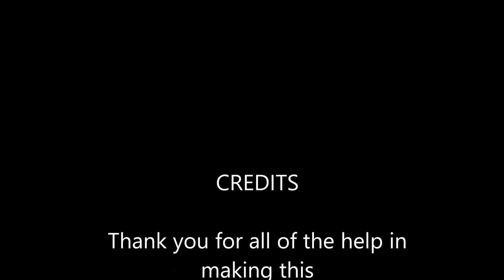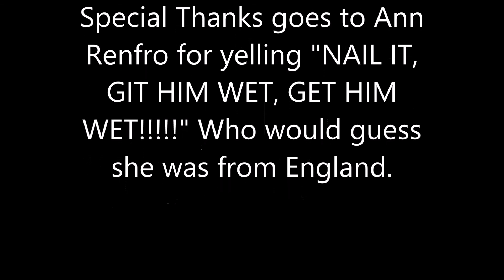Cold Water Challenge